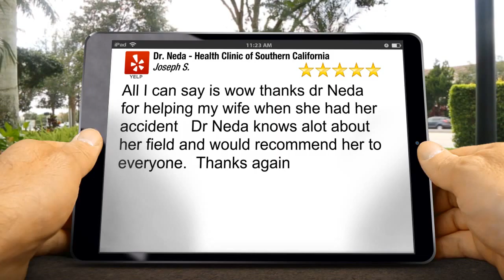Dr. Neda - Health Clinic of Southern California Encino Outstanding Five Star Review by Joseph S...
5 Star Rating

All I can say is wow thanks dr Neda for helping my wife when she had her accident   Dr Neda knows alot about her field and would recommend her to everyone.  Thanks again

Dr. Neda - Health Clinic of Southern California
17337 Ventura Blvd #203
Encino CA
91316